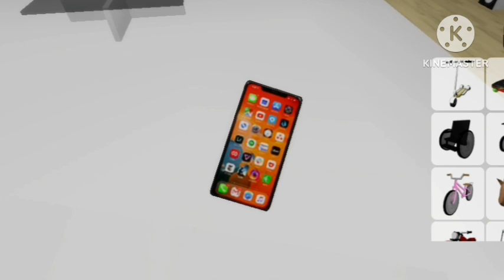Comercial Terabox (19/06/2020)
Terabox é uma mentira